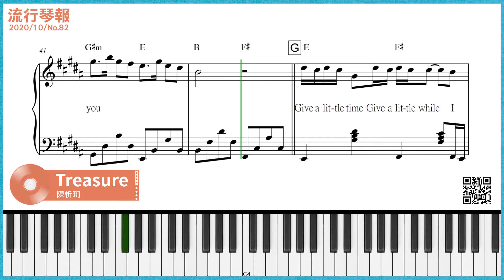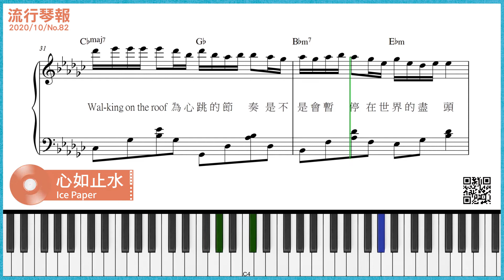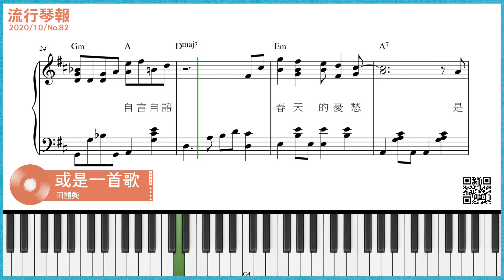【 iTouch 第82期】流行琴報｜流行歌曲樂譜｜精選試聽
🎹【𝐢𝐓𝐨𝐮𝐜𝐡 就是愛彈琴】雙月刊 🎹
✅長期訂閱更優惠：一年期６本９９９元(需另加掛號郵資300元，共1299元)
✅團體訂購享優惠：請電洽麥書文化 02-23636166

🎧歡迎大家推薦歌曲，請在下方留言喔 (❛◡❛✿)